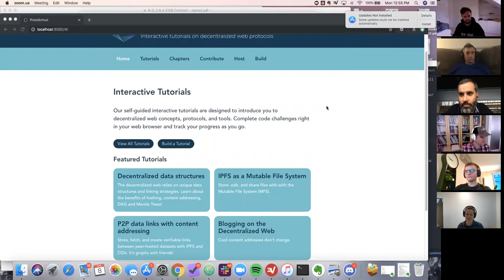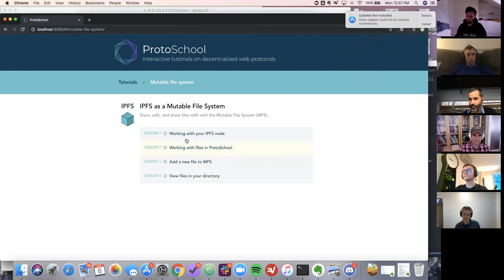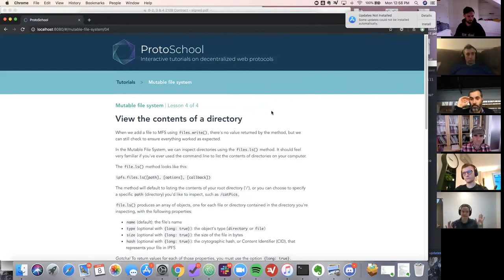⚡️ⒿⓈ Core Dev Team Weekly Sync 🙌🏽 April 8, 2019